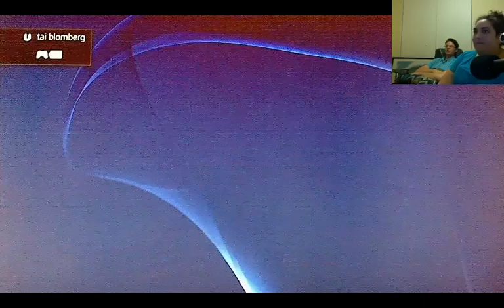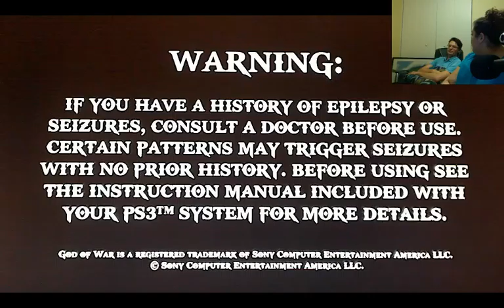GOD OF WAR Playthrough (Part 48)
The continuation of the playstation classic God of War -- Watch live